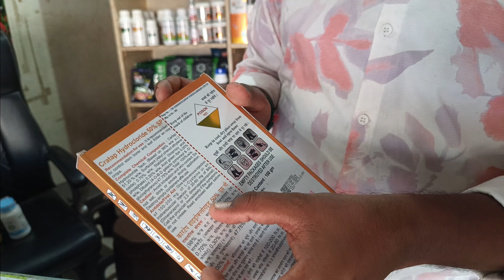ડુંગળીમાં બાફિયો આવી ગયો છે |☝️દવા પાઈ દયો 💯ટકા રિઝલ્ટ |प्याज में जलेबी रोगका रामबाण इलाज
ડુંગળીમાં બાફિયો આવી ગયો છે |☝️દવા પાઈ દયો 💯ટકા રિઝલ્ટ

રામ રામ ખેડૂત મિત્રો
હાલ વધુ પડતાં તડકા અને સવાર માં ઝાકળ ના કારણે ડુંગરી ના પાક ને mathi અસર પડી છે અને હાલ જલેબી જેવા ઘુસરા વળે છે અને તેનો છોડ સુકાઈ જાય છે તેના સાદી ભાષામાં બાફિયા નો રોગ કેવાં માં આવે છે

તેના નિરાકરણ માટે શું કરવું જોઈ તેની માહિતી આપડે વીડિયો માં આપેલ છે તો વીડિયો ને પૂરો જોવા વિનંતી અને બીજા ખેડૂત મિત્રો ને પણ શેર કરવા વિનંતી ખેતી ને લાગતા વીડિયો જોવા માટે ચેનલ ને subscribe કરવા વિનંતી આભાર

ડુંગરી માં વાયરસ
ખેતી માહિતી ચેનલ
ખેતી ના વીડિયો
ડુંગરી માં બાફિયા નો રોગ
ડુંગળી ની ખેતી
ડુંગરી માં દવા
ડુંગળી માં સારું ફૂગનાશક માહિતી
Tata Ayan
Bayer netivo
BASF priaxor
Corteva Galileo
Cartap Haydrochloride 50% sp
Dhanuka caldan dava
dungali ma jalebi rog no upay
dungali ma pila pan no sukaro
bafiyo,jalebi rog
dungalima bafiyanu niyantran
dungali ma virus nu niyantran
dungali ma pan ma sukaro
badiya bapa na geet
dungali na rog
lovekush dungri
dungali ma virus ni dava
jalebi rog in lahsun
pyaj me jalebi rog ki dawai
dungalima vaairas
dungalina paakma vaairas nu niyantran
dava
marchi ma kukad
dungalina paakma vairas tahta sukaranu niyantran
fug nasak davao
bagidora tavar he rina
roko fug nasak dava
saaf fug nasak dava
ડુંગળી માં બાફિયો
ડુંગળી માં બાફીયો
ડુંગળી
ડુંગળીમાં રોગ
ડુંગળી માં આવતો બાફિયો અટકાવવા શું કરવું
ડુંગળી નું બિયારણ
ડુંગળીમાં બાફીયા રોગનું નીયાન્રણ
ડુંગળીમાં આવતો બાફિયો
ડુંગળી નો વિડીયો
બાફિયા
ડુંગળીના બાફ્યા નું નિયંત્રણ
ડુંગળીનો બાફીયો
શિયાળુ ડુંગળી
બાફિયો
ડુંગળી ના રોગો
ડુંગળી ની આધુનિક ખેતી
બાફીયો
ચોમાસુ ડુંગળી
ડુંગળી નું બીજ
ડુંગળી ના ભાવ
ડુંગળી ની દવા
ડુંગળી ની વૈજ્ઞાનિક ખેતી
ચોમાસુ ડુંગળી નું વાવેતર
ડુંગળી ની જીવાત
ડુંગળી ની નવી દવા
ડુંગળીમાં વાયરસ
ડુંગળીમાં ખડની દવા
ડુંગળી ની ખેતી
ડુંગળીનો વાયરસ
ડુંગળીમાં વાઇરસ કંટ્રોલ
વાયરસ
થ્રીપ્સ માટેની દવા
ડુંગળીમાં પાનની ચર્મીના રોગ માટે આ દવા અકસીર છે
ડુંગળી પીળી પડે છે
ડુંગળીમાં વાઈરસનું નિયંત્રણ
ડુંગળીમાં રોગ
ડુંગળીમાં ખાતર
ડુંગળીમાં મુળની સાઈઝમાં વધારો
ડુંગળી નું બિયારણ
ડુંગળીમાં ખાતર
ડુંગળીમાં થ્રીપસ ની દવા
ડુંગળીમાં નિંદામણ ની દવા
ડુંગળીમાં ખાતર ક્યારે આપવું
ડુંગળીનું પાયાનું ખાતર
ડુંગળીમાં ક્યું ફુગનાસક વાપરવું
ડુંગળીમાં ખાતર કયું આપવું
ડુંગળીમાં ખાતર કેટલું આપવું
ડુંગળીની આધુનિક ખેતી પદ્ધતિ
ડુંગળીનું બેસ્ટ વૃધ્ધિ વર્ધક
प्याज में थ्रिप्स की दवाई
प्याज में जलेबी रोग
प्याज में झुलसा रोग की दवा
प्याज में जलेबी रोग की दवा
प्याज की खेती
प्याज में पीलापन की दवा
प्याज में थ्रिप्स की दवा
प्याज में थ्रिप्स,प्याज में पति जलने की दवा
प्याज में थ्रिप्स की दवा बताइए
प्याज में थ्रिप्स लगने की दवा
प्याज में जलेबी रोग का रामबाण इलाज
प्याज में थ्रिप्स की बीमारी
प्याज में झुलसा रोग
प्याज में रोग नियंत्रण
प्याज में कौन सा खाद डालें
प्याज
प्याज में झुलसा रोग की दवाई